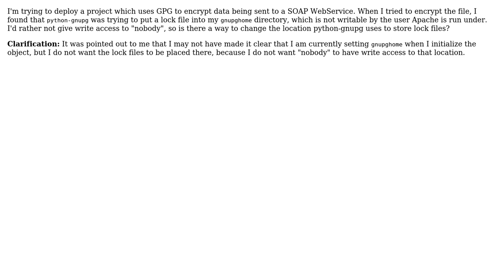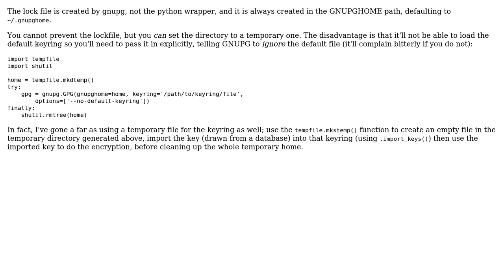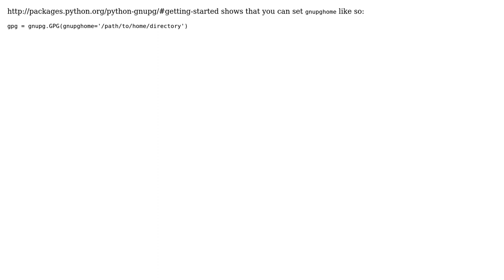Change python-gnupg lock file location? (3 Solutions!!)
Change python-gnupg lock file location?

With thanks & praise to God, and with thanks to the many people who have made this project possible! | Content (except music & images) licensed under CC BY-SA | Music | Images & others | With thanks to user zigg user rkyser user Martijn Pieters user Jack M. and the Stack Exchange Network Trademarks are property of their respective owners. You are responsible for your own actions.